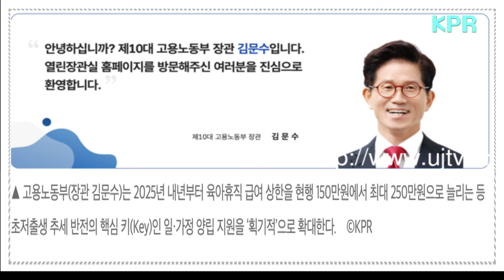내년 육아휴직급여 최대 250만원 & 고용노동부 김문수장관 취임사 육아휴직급여 ujtv.krㅣ ujtv.kr ㅣ#kpr ㅣ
내년 육아휴직급여 최대 250만원, 일ﾷ가정 양립 중점 투자 & 고용노동부 김문수 취임사ㅣ원본기사보기 클릭 ujtv.krㅣ ujtv.kr ㅣ#kpr ㅣ @ujtv

고용노동부(장관 김문수)는 2025년 내년부터 육아휴직 급여 상한을 현행 150만원에서 최대 250만원으로 늘리는 등 초저출생 추세 반전의 핵심 키(Key)인 일ﾷ가정 양립 지원을 '획기적'으로 확대한다고 밝혔다.

▲ 고용노동부, 내년 육아휴직급여 최대 250만원 지원, 일ﾷ가정 양립 중점 투자     쯏PR

▲ 고용노동부(장관 김문수)는 2025년 내년부터 육아휴직 급여 상한을 현행 150만원에서 최대 250만원으로 늘리는 등 초저출생 추세 반전의 핵심 키(Key)인 일ﾷ가정 양립 지원을 '획기적'으로 확대한다.    쯏PR

또한 노동시장의 이중구조 개선을 위해 '노동약자 지원사업'을 본격 시작하고, 맞춤형 인프라인 이음센터를 6개소에서 10개소로 확충하며 법률ﾷ세무ﾷ심리상담 등 다양한 특화프로그램도 제공한다.

고용노동부는 27일 국무회의에서 2025년도 고용부 예산안이 올해 본 예산에서 5% 증가한 금액인 1조 6836억 원을 더한 35조 3661억 원으로 의결됐다고 밝혔다.

이에 정부 최대 현안 사항인 일ﾷ가정 양립(저출생)과 노동약자 보호, 청년 미래 도약 등에 중점 재투자할 방침이다.

한편 고용부는 건전재정 기조에 맞춰 재정을 효과적으로 편성ﾷ지출하기 위해 유사ﾷ중복 사업의 조정, 사업 운영체계의 혁신을 선행해 핵심과제 투자를 위한 재원을 마련했다.

◆ "일할 맛 나는 일터" 지원

▲ 출산ﾷ육아 지원     쯏PR

먼저 육아휴직 급여는 현행 150만 원에서 1~3개월 최대 250만 원, 4~6개월 200만 원, 7개월~ 160만 원으로 인상한다.
배우자 출산휴가급여는 5일에서 20일로 확대한다. 대체인력지원금도 80만 원에서 120만 원으로 인상하는 등 일하는 부모와 사업주에 대한 지원을 대폭 강화한다.

육아휴직에 대한 대체인력 지원 및 동료업무분담 지원금을 신설하고 대체인력 지원 대상 및 지원금도 확대한다. 특히 업무분담지원금은 325억 원으로 2만 5000명을 지원한다.

사업주 부담 경감을 위해 지원요건 완화ﾷ지원금액ﾷ대상 확대 등으로 육아휴직과 임신ﾷ육아기 유연근무 도입을 지원한다.

노동약자 보호의 일환으로 맞춤형 인프라 확충과 일터개선 및 복지ﾷ권익 증진사업 등 노동약자만을 위한 재정사업을 신설하고, 분쟁조정협의회도 신설하는 등 불법 및 부당관행 개선을 지원한다.

임금체불근로자 권리구제로 대지급금(5293억 원)과 체불청산지원융자(704억 원) 등도 확대해 조속한 일상복귀 위한 회복지원을 병행한다.

공정성 제고를 위해 직무ﾷ성과 중심 임금체계 등 공정일터 조성을 위한 컨설팅을 확대하고 부당 노동관행 및 문화 개선을 적극 지원한다.

특히 원ﾷ하청, 대ﾷ중소, 지역 이중구조 개선 위한 상생협약을 체결하고 정부가 임금ﾷ복지ﾷ훈련 등 패키지 지원에 집중한다.

한편 근로자 생명과 안전 보호를 목적으로 중대재해 등 산업재해에 취약한 50인 미만 중소규모 사업장 대상의 전방위적인 안전관리 역량 제고를 지원한다.

이에 안전보건관리체계 구축 컨설팅에 706억 원을 투입하고, 사고성재해 집중관리(공단) 및 민간기술지도에 646억 원을 책정했다.

이밖에 유해위험요인 및 작업환경 개선 지원은 물론 화성화재 등 화학사고 예방 투자를 넓히고, 산재 근로자의 빠른 직장복귀를 위해 전문 상담도 진행한다.

직업성 질병 등 보건관리 인프라도 지속 확충하고자 산재병원 지원에 796억 원을, 근로자건강보호에는 9억 원 증액한 453억 원으로 다양한 지원정책과 함께 트라우마 센터를 1개소 추가할 계획이다.

◆ 적극적 노동시장 정책 강화

▲ 2025년도 고용노동부 예산안     쯏PR

일과 사람을 연결하는 고용서비스 혁신으로 노동시장 적책을 적극적으로 강화한다.

먼저 고용-복지-금융 관련 기관을 통합네트워크로 물리적 통합하고, AI기술을 활용한 적합 정보를 제공한다.

자립준비청년 등 취업애로계층과 영세사업장 근로자 등 취약계층 위한 본연의 기능 강화 노력도 지속할 방침이다.

기업이 필요로 하는 현장형 인재를 신속히 공급하고자 첨단산업 등 신기술 인재 양성 질적 내실화와 함께 폴리텍을 현장 수요 맞춤형 훈련 인프라로 강화ﾷ확대한다.

여건상 인적자원개발 투자가 상대적으로 어려운 중소기업 근로자에는 맞춤형 특화 훈련과정을 신설하는데, 중소기업재직근로자지원을 신설해 1만개 집체훈련에 대해 훈련바우처를 지원한다.

이밖에도 조선ﾷ뿌리ﾷ반도체 등 지역 산업 구인난 해소 및 산업구조 변화 등 고용현안 대응을 지원하며 자격검정 운영 디지털ﾷ효율화 등 직업훈련체계 관리도 강화한다.

영세 중소기업 및 산재취약 계층 보호를 두텁게 할 수 있도록 재정ﾷ기술지원을 강화하고, 화성 화재와 같은 불행한 사고가 재발되지 않도록 화학사고 예방, 폭염설비 지원 신설 등 산재예방을 위한 재정투자도 확대한다.

특히 청년이 양질의 일자리를 통해 소득 상향이동 기회를 가질 수 있도록 전주기로 진로탐색-구직-재직 등 맞춤형 지원을 강화한다.

청년 친화 인프라인 대학일자리플러스센터에 미취업 졸업생특화프로그램을 신설하고 재학생 맞춤형 고용서비스도 확대해 '청년고용 올케어(All Care)'가 가능한 여건을 마련한다.

수시ﾷ경력 중심의 채용트렌드 변화로 수요가 높아진 청년 일경험 지원은 계속 확대해 1만 명을 추가로 늘린다.

구인난을 겪고 있는 빈일자리 업종 기업과 청년의 매칭을 지원하고자 청년일자리도약장려금에 빈일자리 업종 유형을, 빈일자리업종 재직 청년에 대한 기술연수 지원사업 등도 신설한다.

중장년에는 장려금 개편 등 계속고용 유인체계를 마련하고 재취업 역량강화 및 취업지원 인프라도 확충한다.

한편 장애인 일자리 예산은 319억 원 늘린 9372억 원으로 역대 최고 수준인 바, 장애인 고용장려금 확대와 표준사업장 도약지원형 신설로 일자리 확대 사업을 보강한다.

아울러 구인난 해소 등을 위한 외국인력 도입 확대에 맞춰 외국인 근로자에 대한 훈련, 안전, 고용관리 예산을 늘린다.

이에 E-9 특화과정 확대 등 외국인 근로자를 숙련인력으로 양성해 인력난이 심각한 산업현장에 신속 공급하고, 상담 체계화 및 자치단체 협력도 확대한다.

이번 2025년도 고용부 예산안은 오는 9월 국회 제출 후 국회 심의 및 의결을 거쳐 확정 될 예정이다.